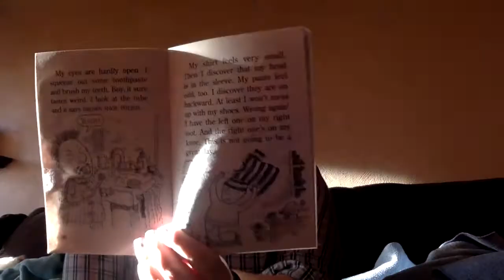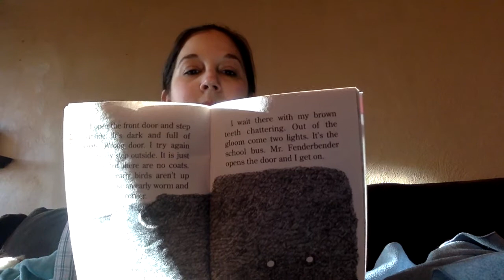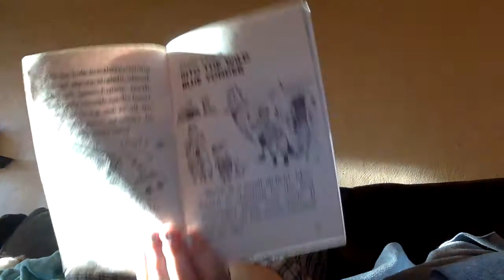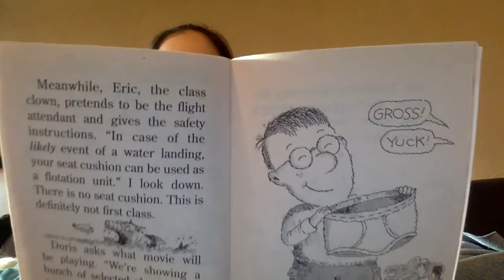The Class Trip from the Black Lagoon CH 4, 5, 6, and 7